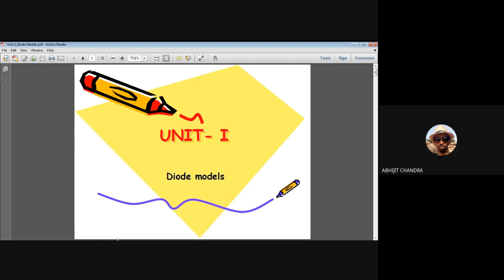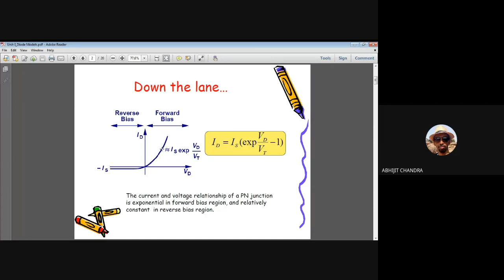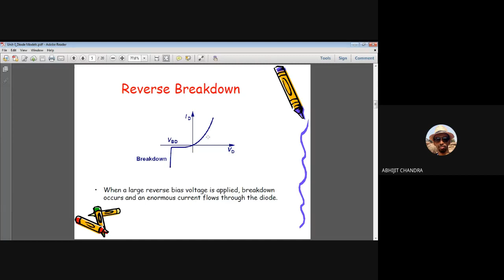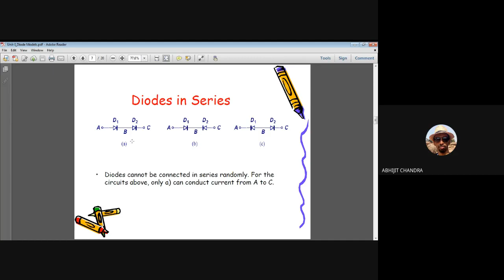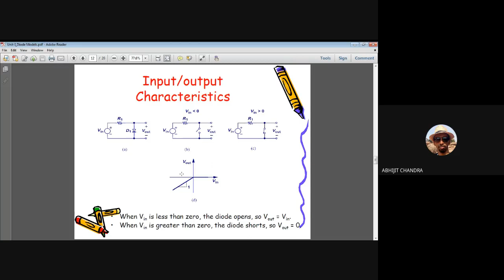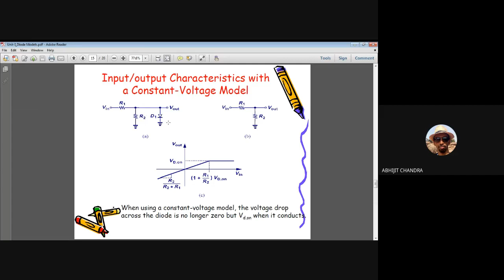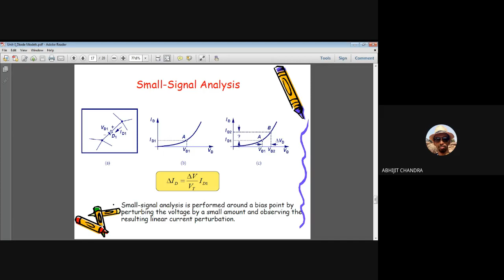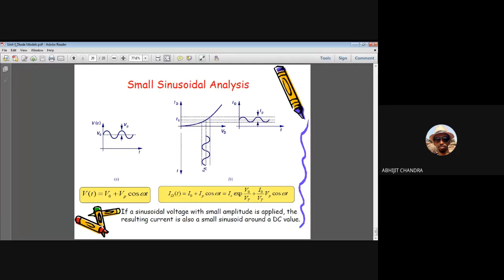Lecture 1 on Electronic Circuits- Unit I (Diode Models)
This video is for the second year undergraduate students of Instrumentation and Electronics/Electronics and Communication engineering. It belongs to unit I of the course. This video demonstrates different types of diode models and their applications in electronic circuits.